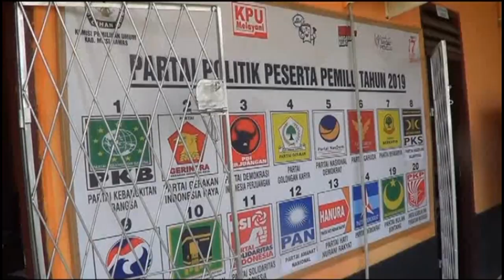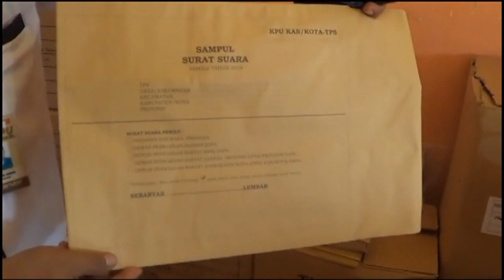KPU Mura Kekurangan 51 Kotak Dan 40 Bilik Suara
Komisi Pemilihan Umum (KPU) Kabupaten Musi Rawas telah menerima pengiriman logistic kotak suara dan bilik suara dari KPU Pusat. Sekitar 5.944 kotak suara dan 2.989 buah bilik suara nantinya akan digunakan untuk pelaksanaan pemilu serentak 2019 mendatang.